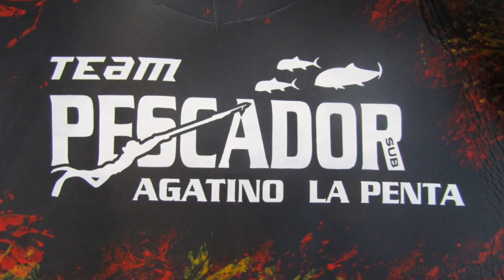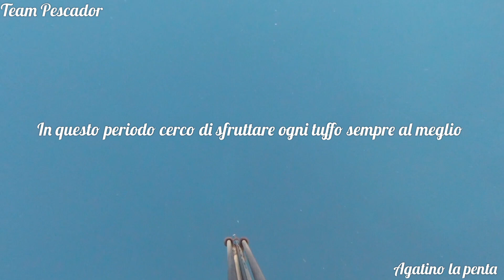Pesca Sub strepitose catture di Cernie in un mese magico come Ottobre 💯💯💯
Catture fatte con tanta esperienza quella con cui compenso le energie che la malattia dell' ipertiroidismo mi ha privato, oltre l' età 50 anni non saranno tantissimi ma per uno che è stato malato non sono certo pochetti. Come dimenticare il rullo compressore marino che ero circa 10 anni fa, non mi stavano dietro nemmeno con gli scooter, ma c'è un tempo per ogni cosa, oggi ovviamente le mie battute di Pesca, dato le problematiche sono tutte molto più soddisfacenti. 💯💯💯🌊🌊🌊🐋🐋🐋🙏🙏🙏